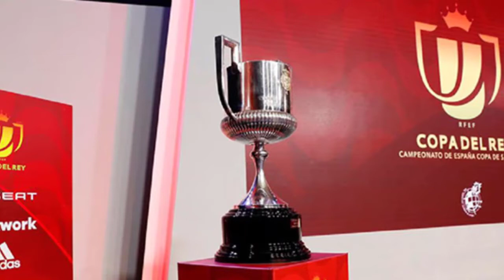Spurs មានបំណងខ្ចីជើងតារាឆ្នើម Man Utd ម្នាក់ ដើម្បីមកជួបជុំគ្នាជាមួយលោក Mourinho ម្តងទៀត